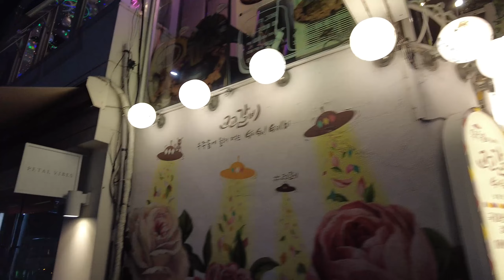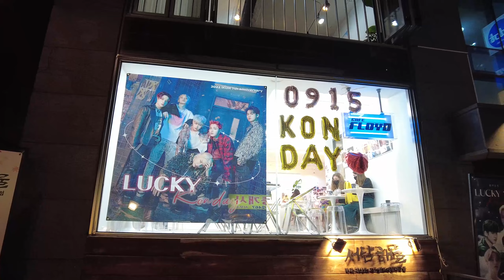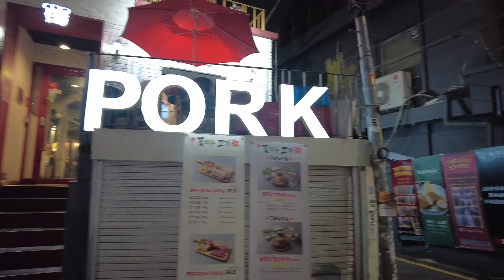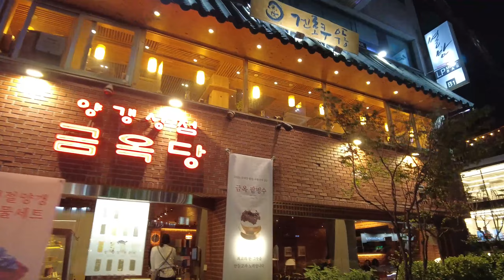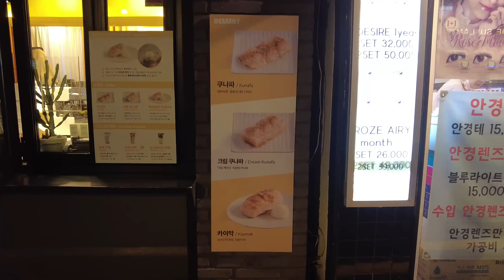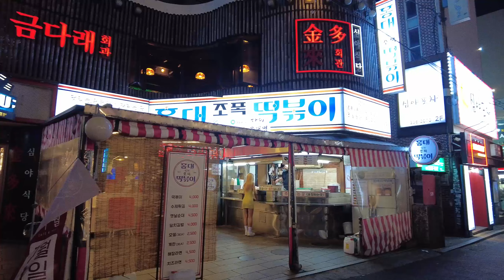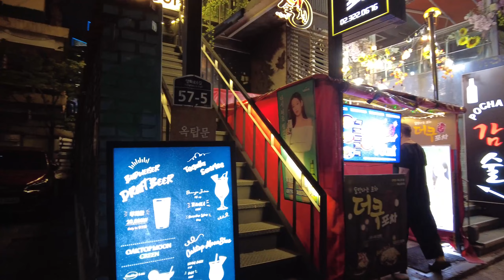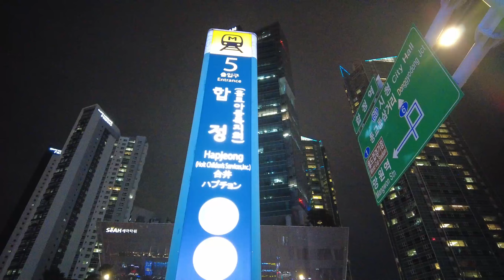Hongdae & Sangsu Street, Walking Tour, The most lively place in Seoul Korea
- Hongdae
Hongdae and Sangsu are a neighborhood known for its youthful ambience, with shops selling everything from clothing and cosmetics to living goods and books, as well as unique cafés and restaurants.

The streets are also filled with buskers and dance performances, making a walk here quite entertaining.

Special streets such as ateliers’ street (lined with private institutions for art students preparing for university entrance exams), Picasso’s Street, and Club Street are also must-go places for anyone hoping to fully experience the Hongdae and Sangsu  area.